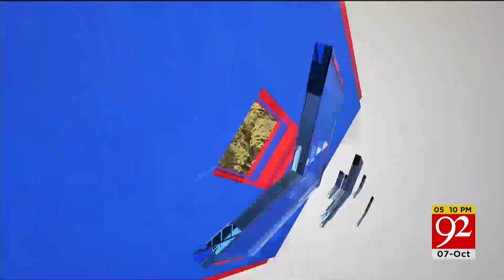New Histroy Made | Great News for Pakistan | Headlines 5PM | 92NewsHD